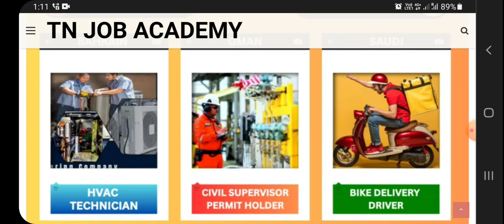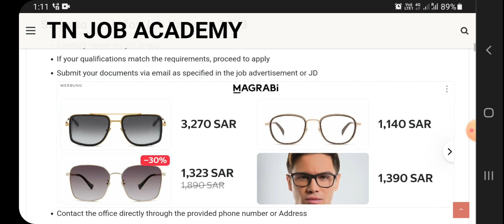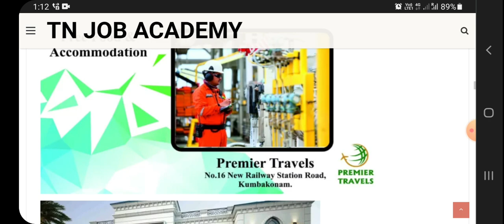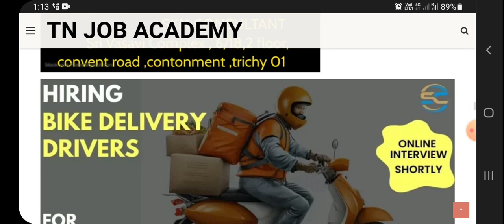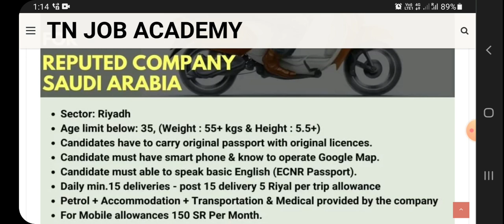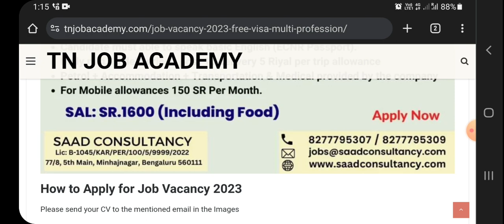Job Vacancy 2023 - Free Visa - Multi-profession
Job Vacancy 2023 - Free Visa - Multi-profession - Gulf Insights

in this video, i described some abroad job requirements.